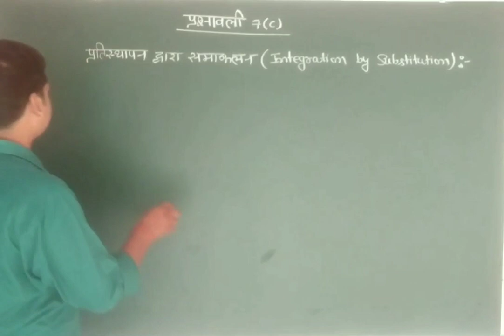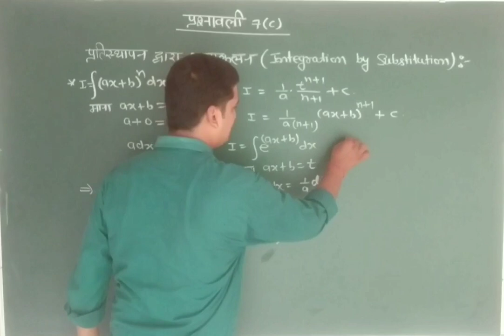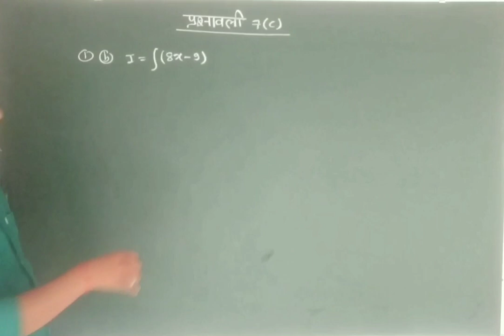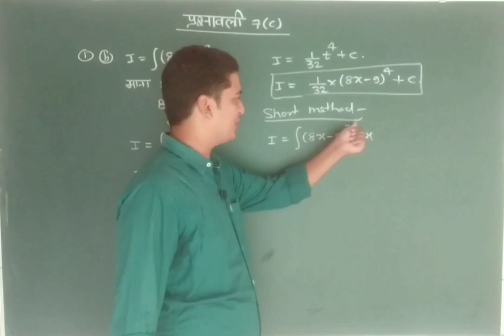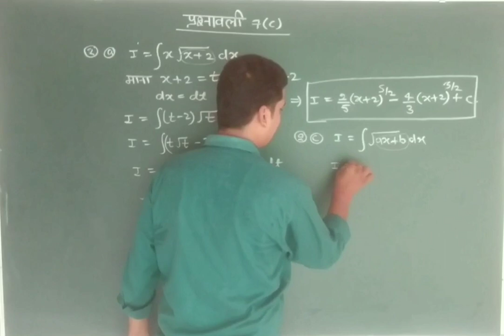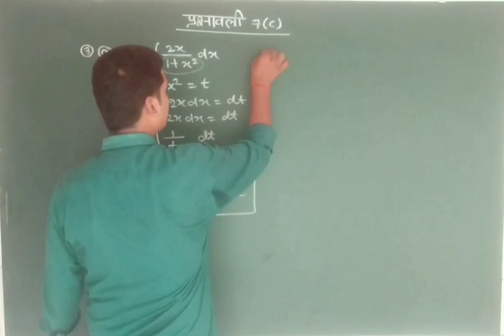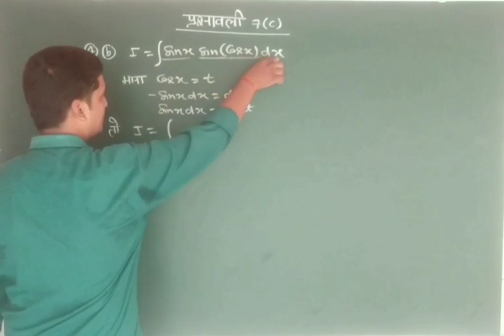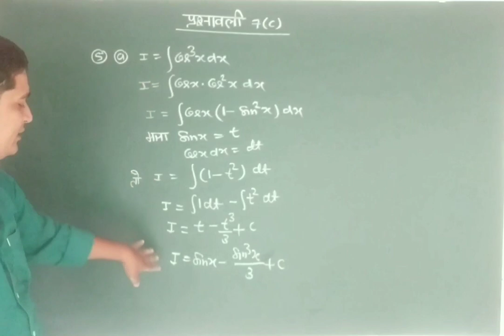Integration Class 12 NCERT exercise 7.3 simple method solve questions in hindi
Sai coaching center jnp. Integration
we can solve exercise 7.3 questions